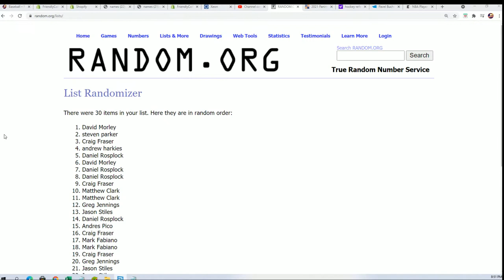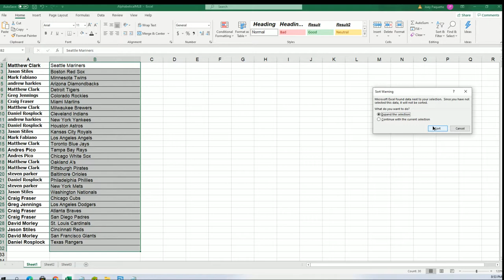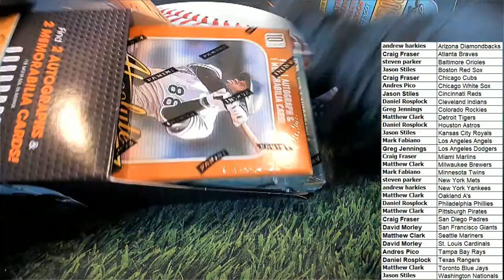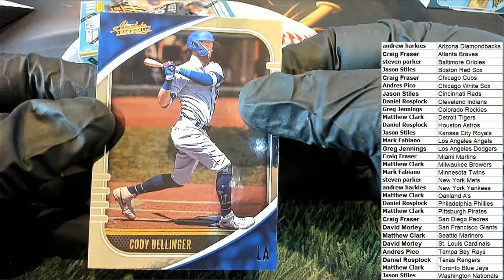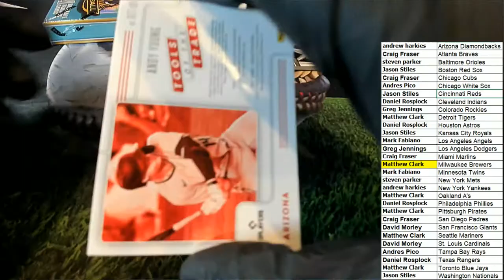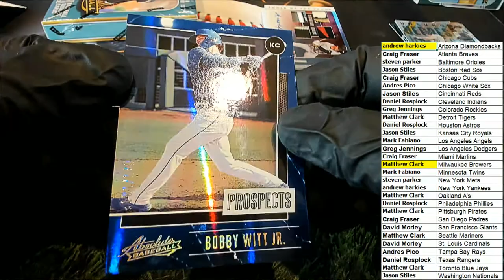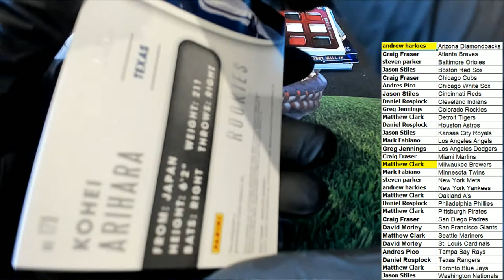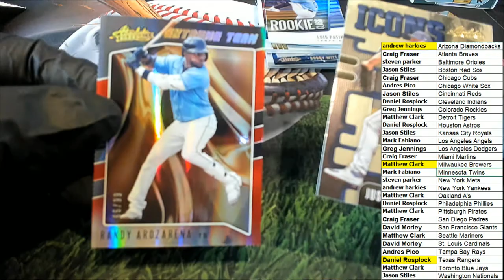2021 Panini Absolute Baseball Hobby Box ID 21PANABBB107